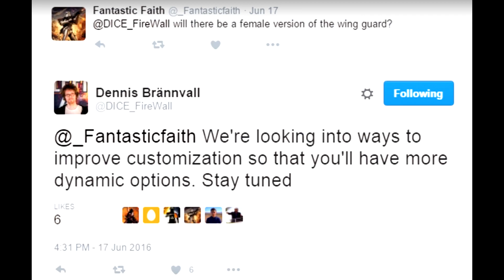Star Wars Battlefront: Détails MAJ + Contrats Jabba Bespin & Skin dynamique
Voici les détails de la MAJ de Bespin dans Star Wars Battlefront sur Bespin avec tous les contrats de Jabba dans ce dlc!
-- Bespin EST MAINTENANT DISPONIBLE! Restez parmi nous pour toutes les dernières nouveautés et informations, gameplay, trucs et astuces, TOP 5 PLAYS et autres de ce jeu!
Parties de la vidéo:
-Contrats: 00:00
-Skin dynamique: 04:27
-MAJ: 5:46